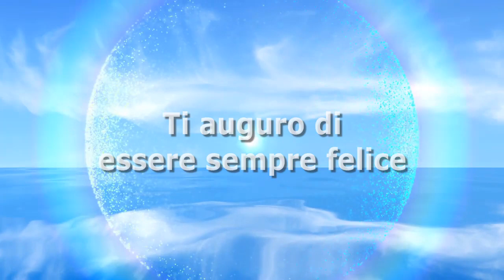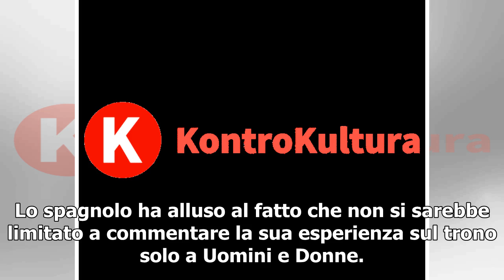Uomini e Donne, Ivan minaccia Andrea in diretta: ‘Non finisce qui’